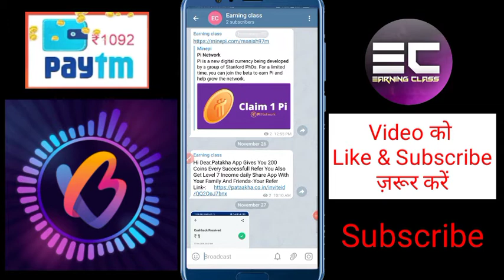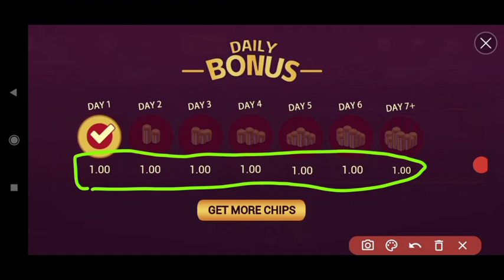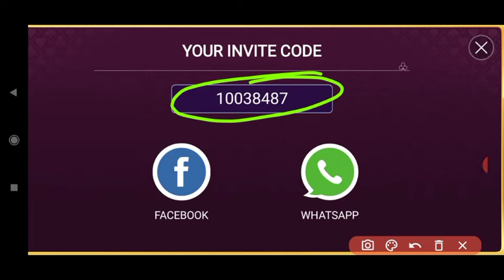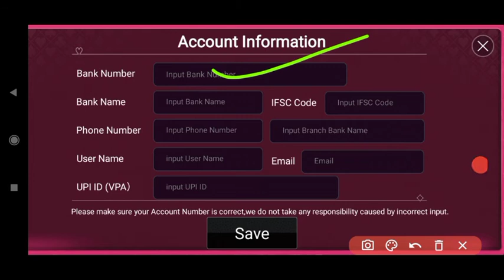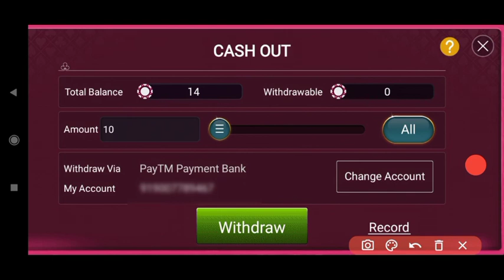X-Mass Loot Offer | ₹100-1000 | Play Games & Earn PayTM Cash | Signup Bonus ₹15 | Redeem only ₹1